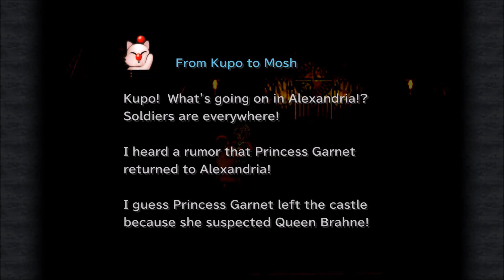Final fantasy 9 (pc) : part 45 : boss fight 12 : beatrix (third time)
We take on betrix for the third and final time